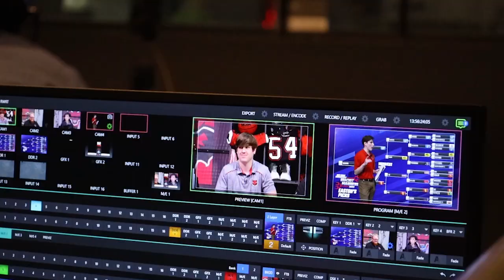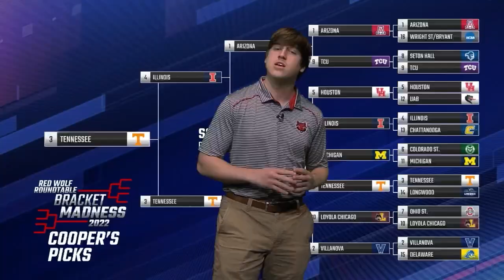A-State Sports Take - Fall 2023 - Episode 2